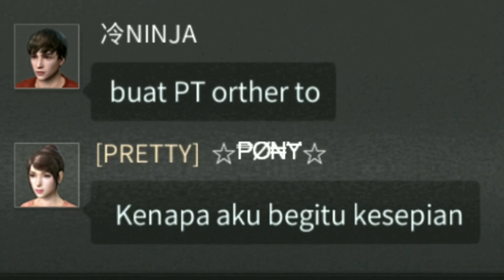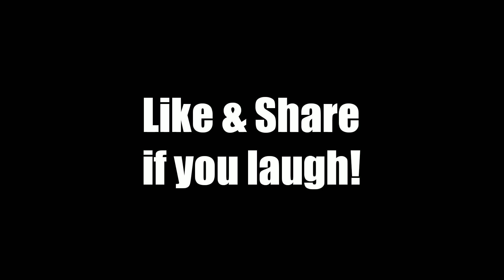LIFEAFTER MEME - COFFIN DANCE COMPILATION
Did you laugh?! Share to your friend if you laugh!

About my info :

IGN : Bandito
Server : NancyCity
Camp : №Life࿐

№Life࿐ camp is looking for active member in NancyCity Server.